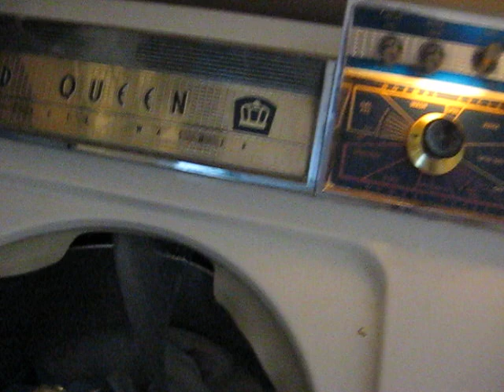1957 Speed Queen washer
Starting the '57 Speed Queen for a wash